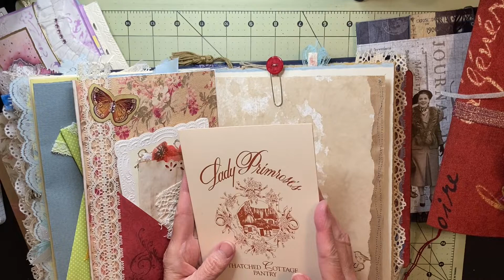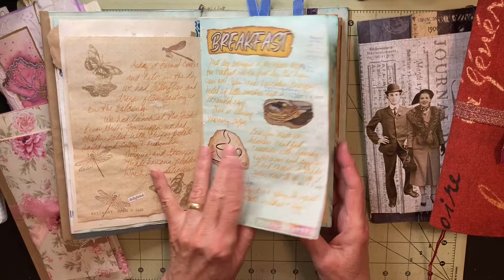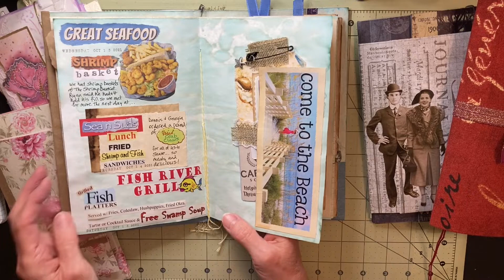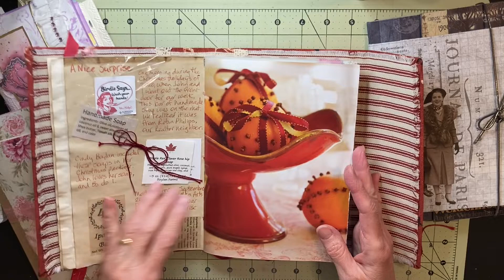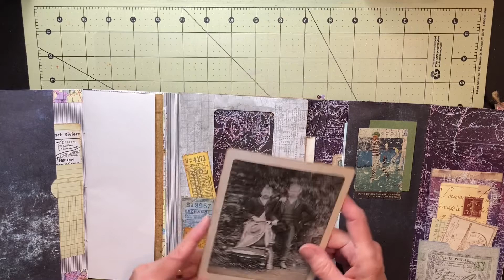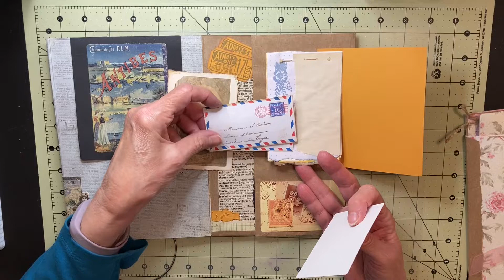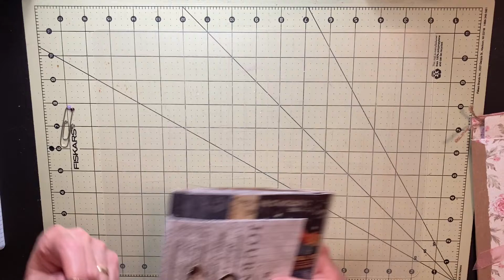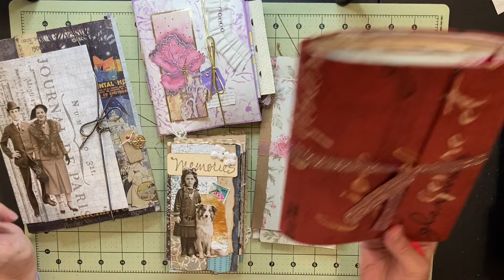The Unfortunately Named “Junk Journal” What Is It?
Flipping through seven of my junk journals, I talk about some different ways junk journals can be made and discuss what I consider a junk journal to be.

I have linked below the other junk journal creators whose videos inspired the journals I show in this video:

Treasure Books--Natasa was the first junk journal creator I discovered and who inspired the altered book journal that was the first junk journal I made.

Margarete Miller--Discusses various types of art books and distinguishes between them in her video Understanding Book-Art Terminology

The Paper Outpost--Pam's video of creating a small journal using four business-sized junk mail envelopes inspired my similar journal.

Joi de Fe--Joi's tutorial for another style of journal from three business sized junk mail envelopes inspired my journal that I refer to as Byrd Fielder's journal.

49Dragonflies Podcast--This enjoyable podcast, Your Most Requested Junk Journal Questions, Podcast #6, is the one I mention that includes the discussion of "What makes a handmade book a junk journal?"

A huge thank you to each of these creators for sharing their talents and designs. The inspiration you provide is invaluable.